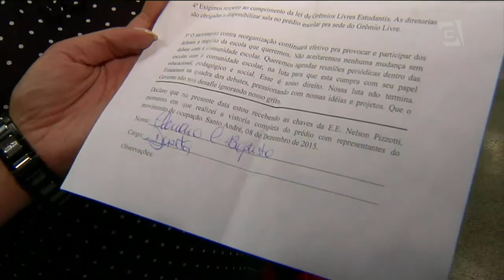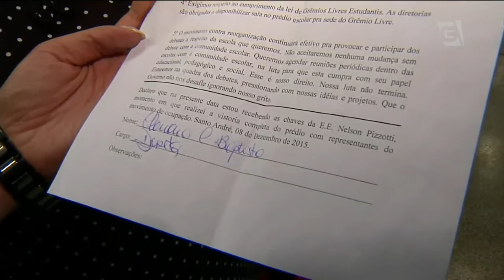Estudantes estão desocupando escolas em SP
Quatro dias após a suspensão da reorganização do ensino em São Paulo, alunos começam a deixar as escolas. Hoje, o jornal da gazeta acompanhou a desocupação de uma dessas instituições de ensino. Dessa vez foi em Santo André, no abc paulista. Segundo a secretaria estadual da educação, 145 escolas continuam ocupadas pelos alunos.
Os estudantes de São Paulo venceram uma batalha, aliás, uma batalha muito importante. Oxigenaram nossa política com um movimento legítimo e motivos justos. Mas agora é hora de administrar a vitória. Agora é hora de pensar na oposição que certamente farão ao plano do governo com relação às escolas. Fechar ruas, congestionar o trânsito, brigar com motoristas será um tiro no pé. Assim como tiveram cabeça para organizar os protestos vitoriosos, precisam agora perceber que não podem se afastar da opinião pública que os apoiou.